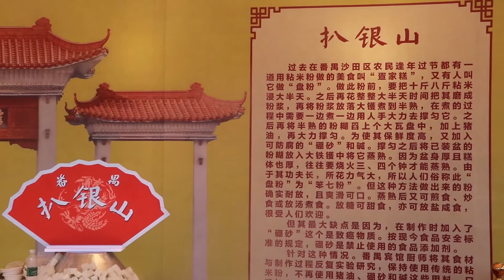Guangzhou Panyu Traditional food|廣州番禺美食扒金山銀山|Guangzhou street food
Guangzhou Panyu Specialties food
Traditional foods are foods and dishes that are passed through generations or which have been consumed many generations.Traditional foods and dishes are traditional in nature, and may have a historic precedent in a national dish, regional cuisineor local cuisine.
番禺美食“扒金山”是用鯪魚做原材料,加雞骨豬腳熬湯,而“扒銀山”是把傳統美食疍家粉切成粒狀堆砌成山的形狀,下面滾肴高湯與配菜,盆粉在燈光下呈現出通體晶瑩亮透的效果,銀光閃閃。
以前在番禺沙田地區一到過年就會做盤粉，又叫‘疍家糕’，這個盤粉代表了步步高升，像糕一樣，主要成分是黏米粉。在黏米粉的基礎上加了薯粉，做得跟盤粉的味道基本一致了。因為扒金山是用鯪魚做原材料，加雞骨豬腳熬湯，而銀山就大地魚熬湯，再加上魷魚絲、蝦米、香芹，把鮮味調出來。
This channel video mainly records Chinese street food, Guangzhou street food .Chinese cuisine is diverse, local specialties gather, and the most popular food in China Food Street.
I hope viewers share my channel [Chinese Street Food] videos, thank you!
走街串巷，廣州美食之旅，吃遍中國街頭美食。